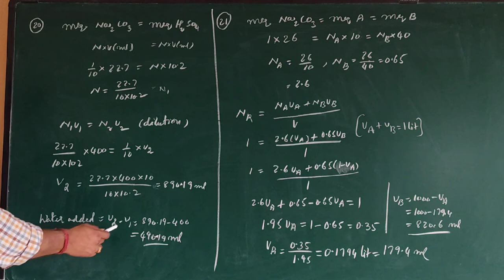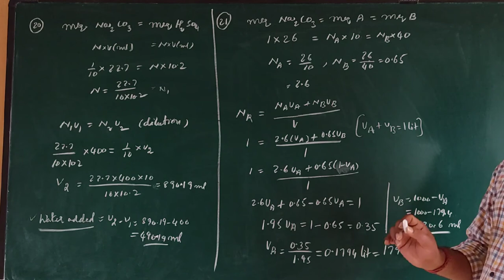Solutions for work sheet -35(qno 20&21)